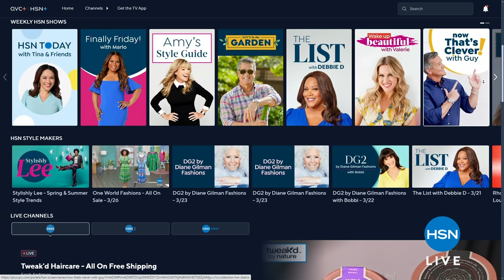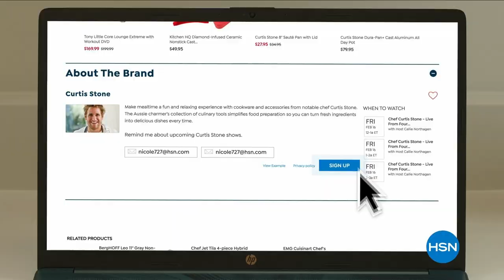HSN | Tweak'd Haircare - All On Free Shipping 03.27.2024 - 11 PM